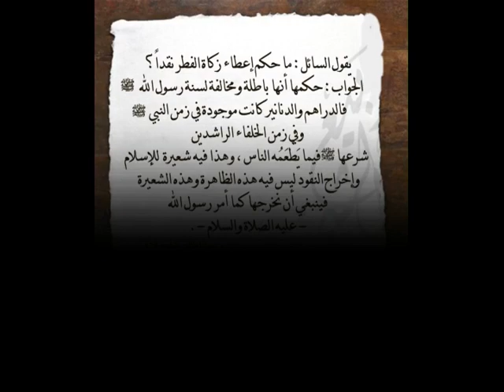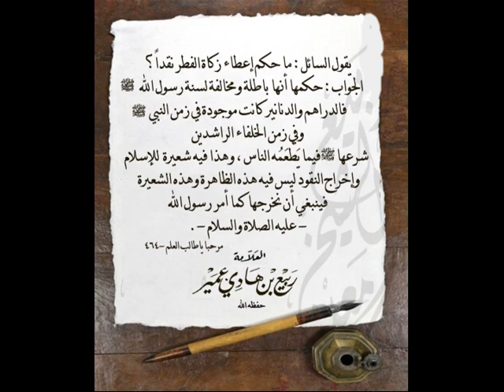Donner zakat el-fîtr en monnaie? Shaykh Dr. Rabee' AlMadkhali.